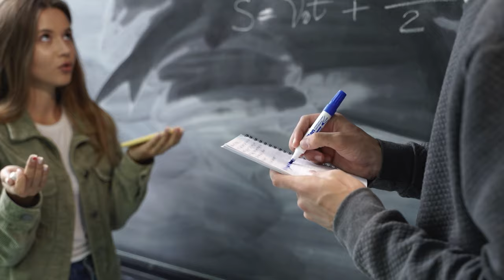Truth of death of kalpana chawla |Mystery of NASA Columbia Space Disaster | kalpana chawla accident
This video delves into the tragic incident of NASA's Columbia Space Shuttle, which disintegrated upon reentering Earth's atmosphere on February 1, 2003, ending the lives of all seven astronauts onboard, including India's Kalpana Chawla. The crew was returning from a two-week mission, and everything appeared normal until communication was suddenly lost. The world watched in shock as the shuttle disintegrated, marking a dark day in space history. It has been 20 years since this disaster, with no similar incidents in space missions since. Join us as we pay tribute to Kalpana Chawla and explore the details of this fateful mission. kalpanachawla death kalpanachhathgeet Truth of death of kalpana chawla |Mystery of NASA Columbia Space Disaster | kalpana chawla accident